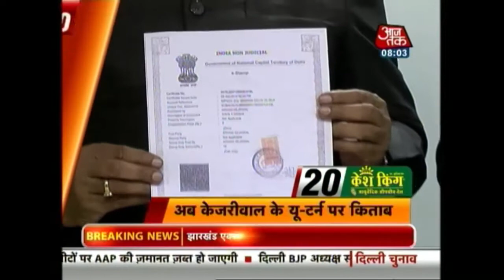10 minute 50 khabarein | 18th January 2015 | 8 am